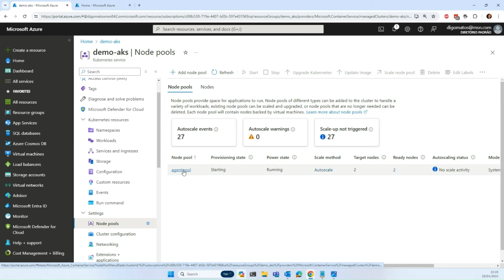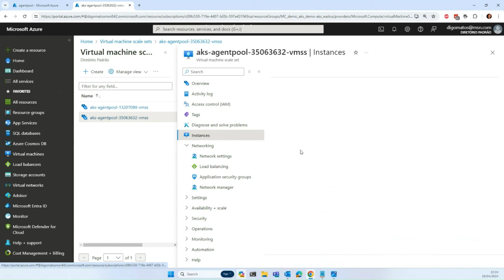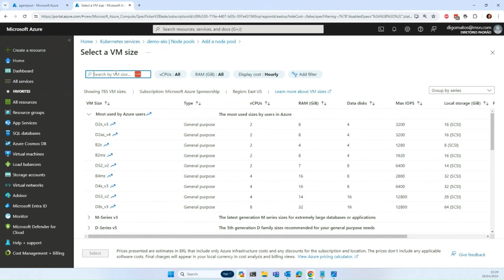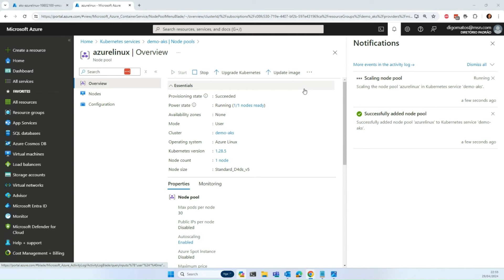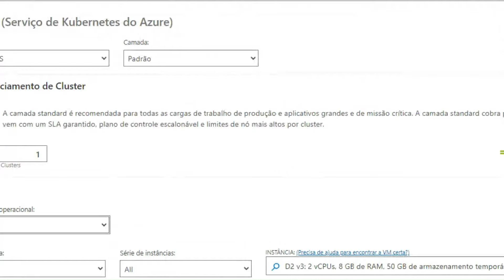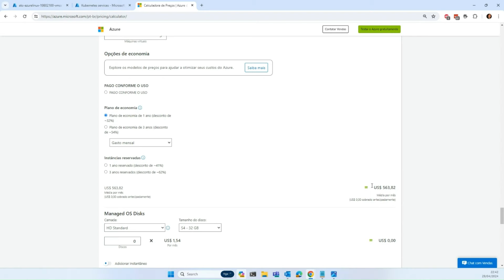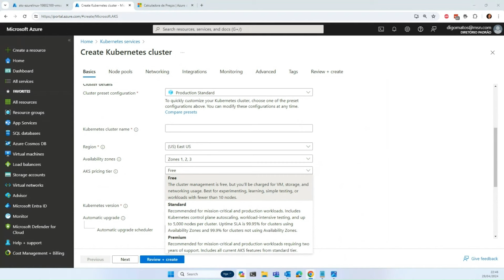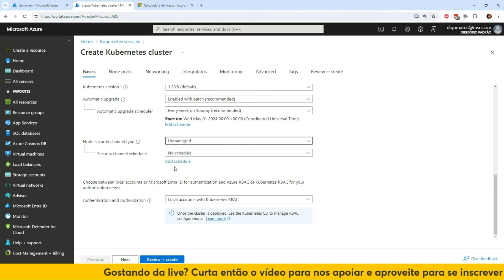Kubernetes na nuvem: uma visão geral do Azure Kubernetes Service (AKS)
Confira neste vídeo uma visão geral do Azure Kubernetes Service e suas diferentes possibilidades de uso: opções para a criação de clusters Kubernetes na nuvem Microsoft, funcionamento de nodes, escalabilidade de infraestrutura, recomendações para o dia e muito mais!

Este conteúdo é um corte de uma live que aconteceu aqui no Canal .NET. Para assistir o vídeo completo e que foca na segurança de aplicações .NET acesse o

Faça sua inscrição então (aqui no YouTube também), para ficar por dentro de novidades sobre eventos, tecnologias Microsoft e outros conteúdos gratuitos: